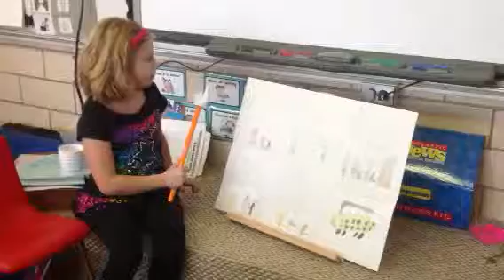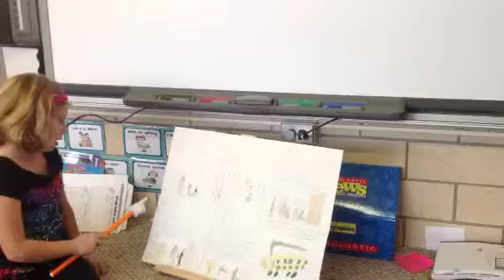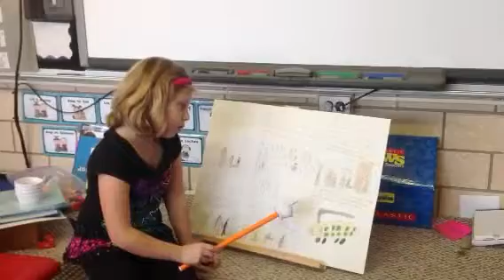Malina's Annie Oakley Biography